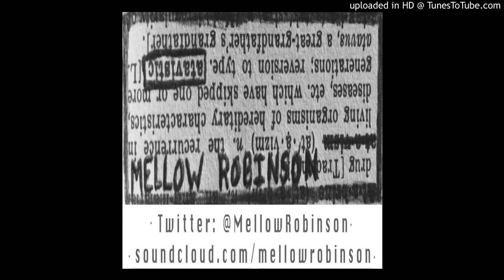Mellow Robinson - Orpheus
Get this song and 13 other awesome tracks FREE from Bandcamp: (name your price)

Everything by Mellow Robinson (Adam Robinson)
2015

LYRICS:
Cross a sea and shore for notorious
Repeating history just the way the story goes
I'm An orifice's morpheus
A modern spin on Orpheus
If she salt then less inglorious I guess I just wasn't warned enough
Did I heed? No
Argiope float the long path as a ghost of my memory of greed oh
Desire to acquire those times that I need most
Satire of a knee float
I am the wingless lark of Darwinism
Seek the hard road apparition
In my dreams an after vision
I suspect you are narcissistic
Projectile vile objectivities finer is a silo of vomit spew
Cherry picking similarities from the ferry dandy or the submaRue
 You'll congregate to conversations of moral obligations that an individual should do
You know exactly where a man can judge or give exoneration up until that person is you
True
And I'll admit I have a fear
Of projecting my insecurity on the ones that I hold dear
Hold me near
So I can never tell you
I don't ever wanna spell it out to tell the truth the starboard lost with port since x equals two new
Data on the equation might negate the initiality of salad fingers
If I start color matching with carrots I dare say I still love Jalapeños
Marjorie Stewart Baxter, you taste like sunshine dust
But a heckler uses laughter and waste like Combine busk
A condign confine supply my reach beseech forever
Finding an obscure algorithm is tedious combine lust with lonely
Chainsaw to my main flaws don't care aw mine Saw tine dust is Homely

Not a lot of clocks have screeched since sleeping beauty has awoke
Although I'm eloquent She left the bed and me to stumble over a quote
Imaginations kiss has given wish and itch to gloat
So the answer was no before I even spoke

People people people you do not know me but I know you very well now let me tell you bout the feelings I've conformed up in my mind
Well I'll try
Lies, lies that your great great atavism told your parents parents
Advantageous to procreation in the world inherited from our ancestors
Yes sir, happy wife happy life
Why?
No one has noticed the harm when an Apple has a sty
They just ask if Romeos alive
The Dogma of Dissimilarity surf the mosh pit mud while society tramples me
Prodigious only in an individual cortex context God bless this object less entitity
Deviation dementia dilemma the coca cola was not meant to be
but I've got a little phlegm in my esophagus Aesop fairy tale with a Cohen brothers ending well
Humpty fell, as such the Kings men cant put him together cuz the horses don't help much
Under hooves I loose the sense of touch
Nervous system of emotions Analogous
Uncredited worth of a pallet's truss
Who the fuck thought of catalpa

I'm sick of it all, sick of me shitting on mister and pa and not getting grip from piddling walk of not getting tips from the ignorant masses I wish I could see through your glasses but I'm much to bound to reality
I deal with facts  if it's artificial let it be
Malapropism blessing assessing the daily regressions with head full of fallacies
I just wish you could be proud of me
For showing you how unsound your arguments be

A lot of time has passed since sleeping beauty has awoke
She left the bed and I'm here stumbling over a quote